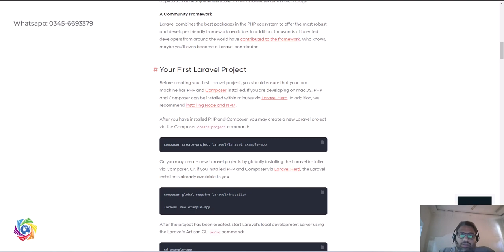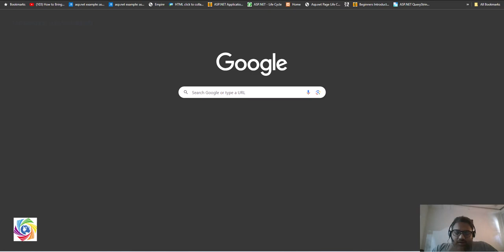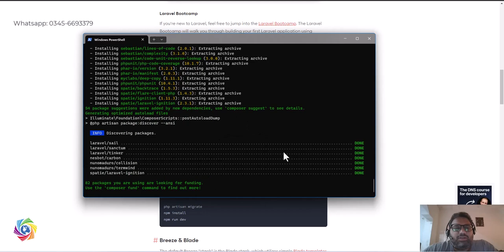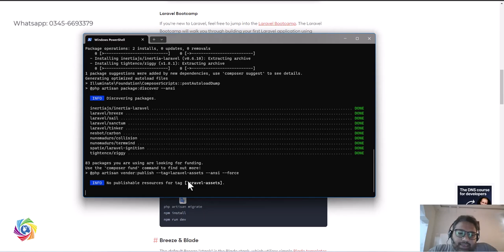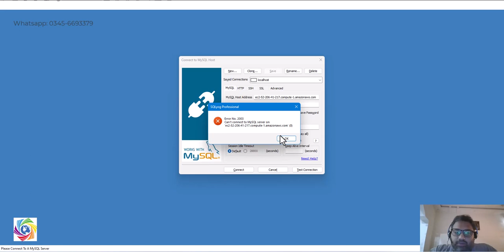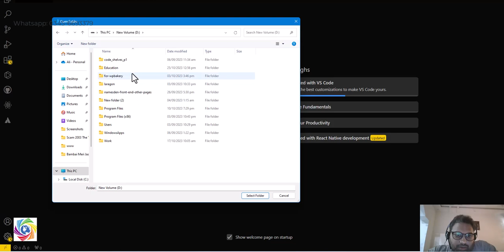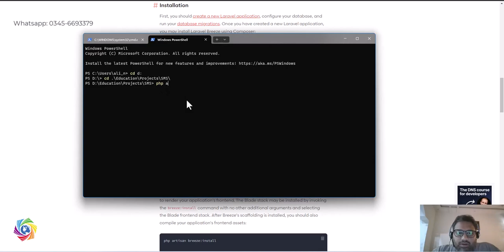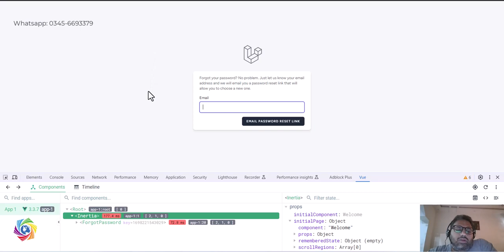Laravel Vue Inertia Lecture 2 Installation Urdu And Hindi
Setting up new project, lecture where i am guiding how to install required packages etc to start the project.

These tutorials/lectures are to help developers/programmers to grow their knowledge
I am developing a school management system to reach my goal for teaching..

Channel Name: Learn to code with ali ( Umbrella Developers )